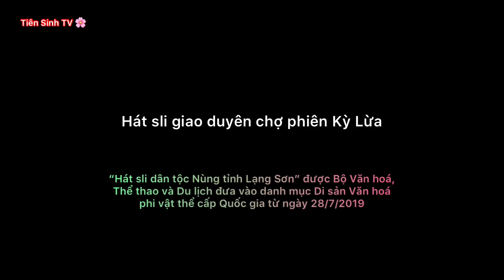Hát sli giao duyên chợ phiên Kỳ Lừa 22/2